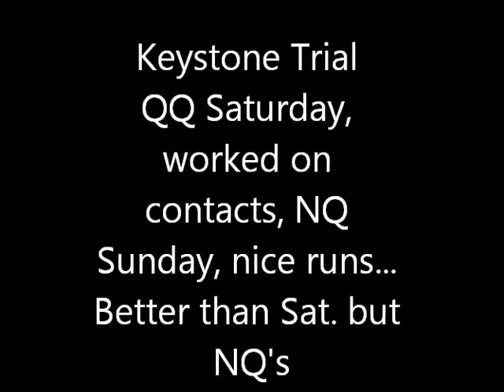April 6 ,7 Keystone QQ, NQ Awesome site.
Keystone trial. QQ on Sat. But only held the last contact after stern "heys". Sun. 2 great runs but NQ...dropped bar...I think he glanced at me, not sure why. Std. Popped out at last pole...should have know better than that, But tough running, I have a pulled muscle and depended on ice and advil all weekend. Thus the hopping...